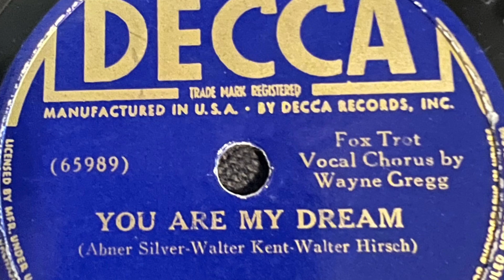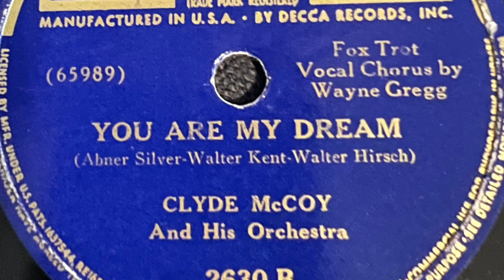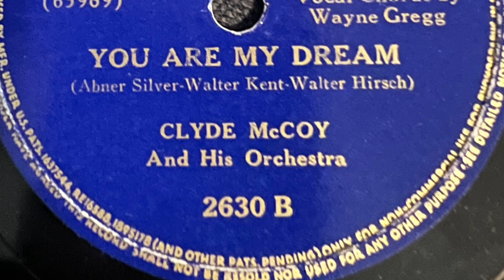You Are My Dream - Clyde McCoy And His Orchestra 1939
Decca 2630 B  65989
Clyde McCoy And His Orchestra
July 19, 1939
Abner Silver-Walter Kent-Walter Hirsch